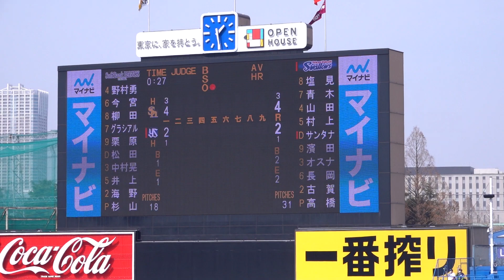貪欲な走塁！村上宗隆タイムリーツーベース！2022/03/13 東京ヤクルトスワローズ